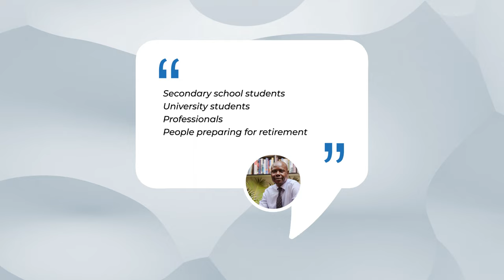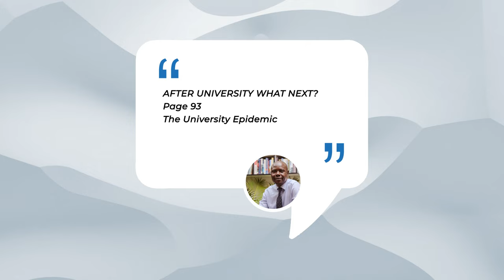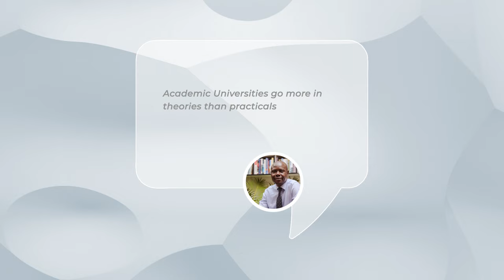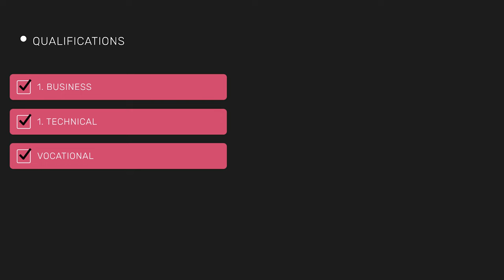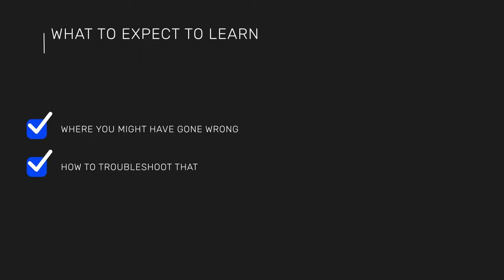Escape The University Trap (Part 1)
In this video (Part 1) I explain why the university epidemic has resulted in millions of unemployed graduates and how you can escape the trap by thinking new and thinking different from the common mentality.